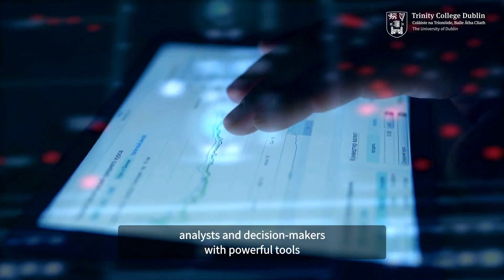Study a Postgraduate Diploma in Applied Social Data Science (P.Grad.Dip) at Trinity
This is a video presented by Dr. Constantine Boussalis, Department of Political Science, Trinity College Dublin.

Are you looking to meet data-driven challenges in the modern economy?
Our one-year, full-time postgraduate diploma in Applied Social Data Science at Trinity College Dublin provides a scientific, but also accessible and hands-on, approach to learn applied data science methods for the social sciences.  In this programme, students will gain a rich repertoire of state-of-the-art analytical skills which are proving vital in the modern private, public and non-profit sectors.

This postgraduate course is ideal for students with minimal quantitative experience, but who wish to tackle important social science questions using data science methods.  Methods that will be covered include computer programming, machine learning, statistical analysis, forecasting methods and quantitative text analysis.
If you are looking to gain the skills necessary to meet data-driven challenges in the modern economy, come and join us for a postgraduate diploma in Applied Social Data Science at Trinity College Dublin!